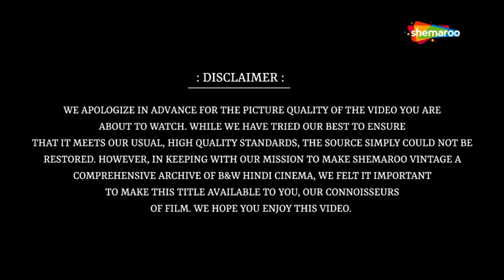जाने क्या तूने कही | Jaane Kya Tune Kahi - HD Video | Pyaasa (1957) | Geeta Dutt | Waheeda R, Guru D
Song ▶ Jaane Kya Tune Kahi
Movie ▶  Pyaasa (1957)
Actor(s) ▶ Waheeda Rehman, Guru Dutt
Singer(s) ▶ Geeta Dutt